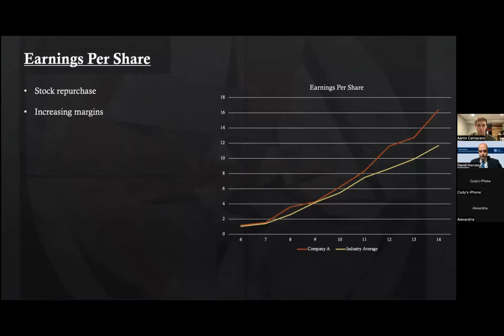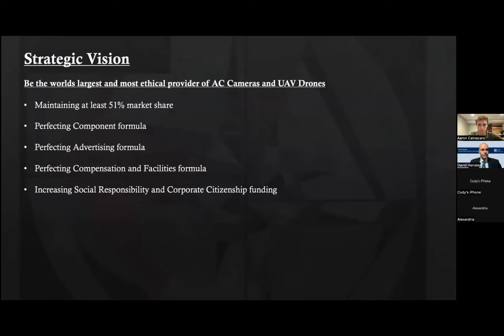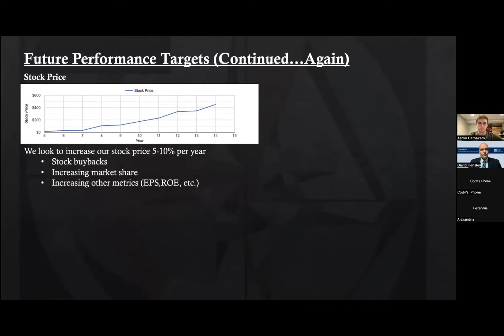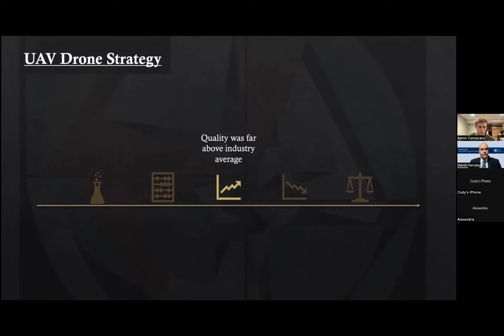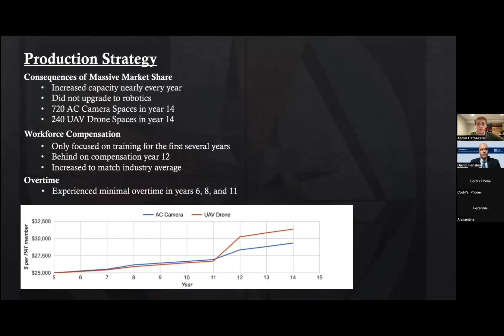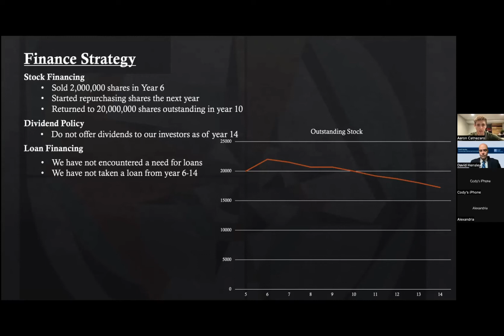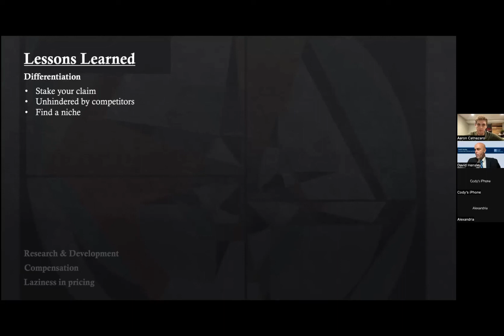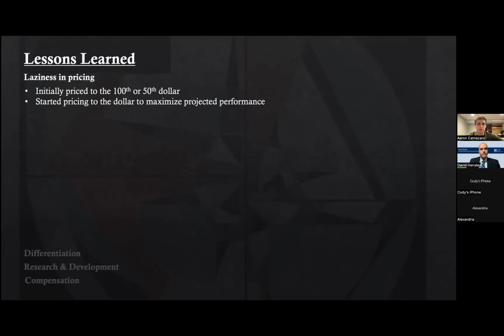Glo-Bus Simulation: Final Presentation - Company "Action Captured Video"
GLO-BUS is an international simulation where the focus is on competitive business strategy. GLO-BUS is a completely online exercise where teams of students run a digital camera company in head-to-head competition against companies run by other class members.

This video is the final presentation to the Board of Trustees by the company "Action Captured Video."